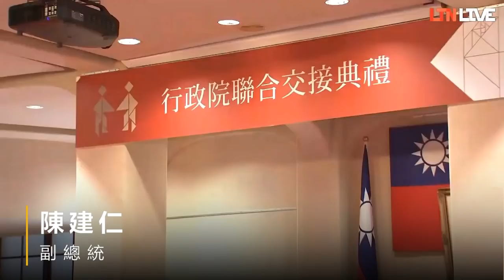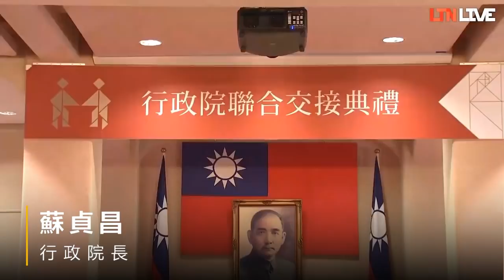賴清德卸任：我現在笑容比蘇院長還燦爛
相關新聞：
蘇貞昌上任 陳建仁：蘇院長會為改革帶來勝利
不要再對九二共識存幻想 賴清德：台灣應團結面對中國威脅
賴清德搭大巴士揮別政院：回台南好好休息

行政院長今日舉行聯合交接典禮，蘇貞昌領軍的「蘇內閣」走馬上任，卸任的前行政院長賴清德致詞表示，蘇院長成功延攬3位直轄市級人才，他要為蘇院長加油，「我現在笑容比蘇院長還燦爛！」